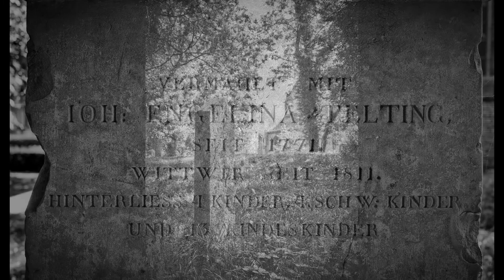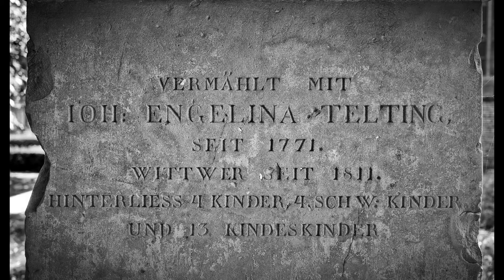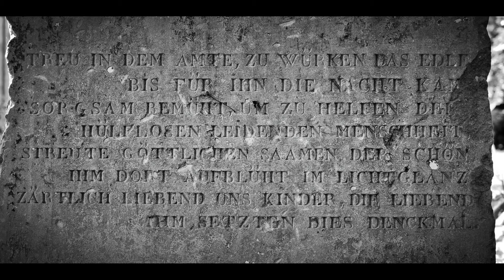Der alte Friedhof an der Ludgeri Kirche - Photographien von Andreas Engelmann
Die alten noch erhaltenen Grabsteine an der Ludgeri Kirche in Norden
(Ostfriesland) wurden erst vor kurzem gereinigt und saniert.
Sehenswert.